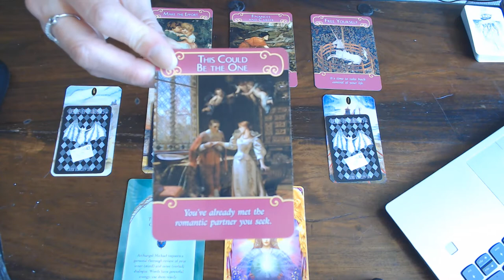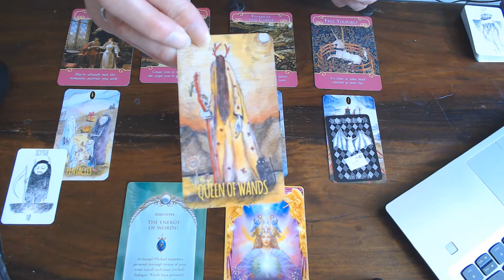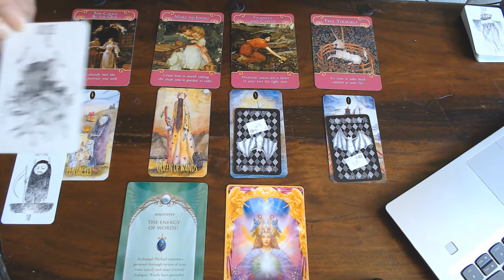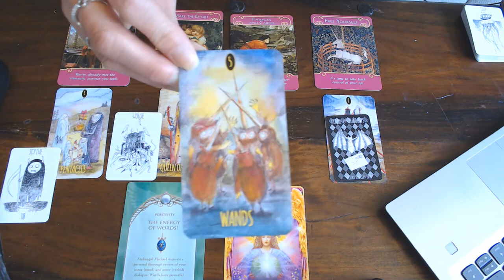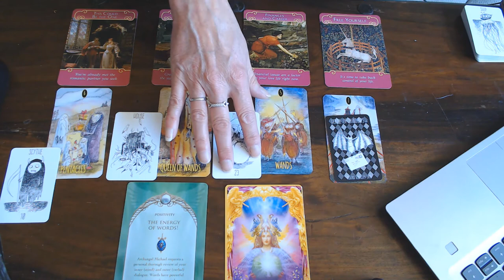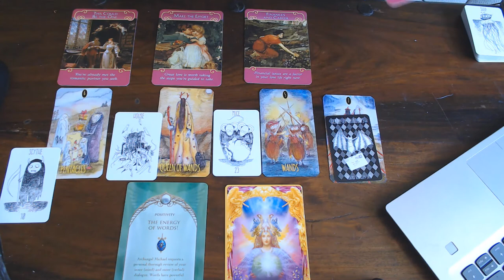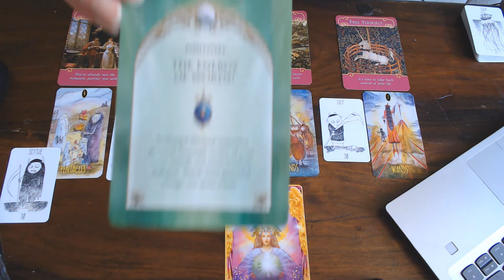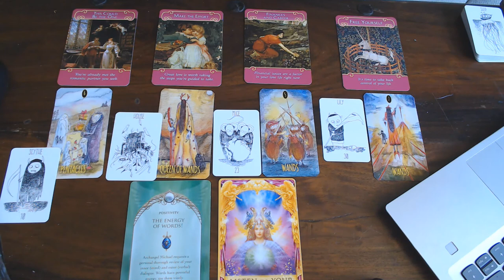AQUARIUS YOUR ROMANCE READING FOR AUGUST 2020/ FIGHT FOR YOUR LOVE! IT IS WORTH IT!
SHOW IT! TAKE ACTION!